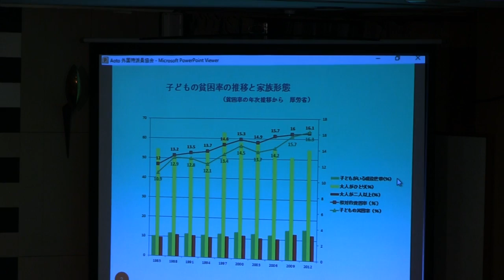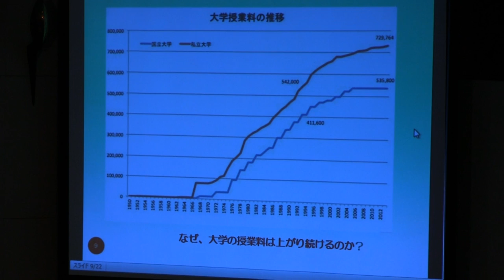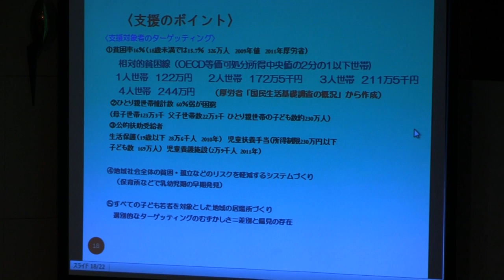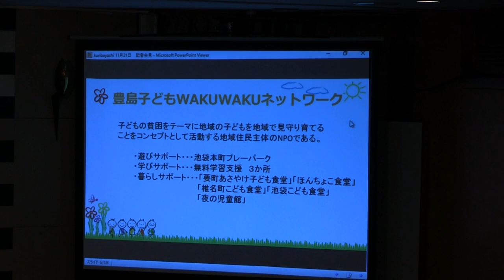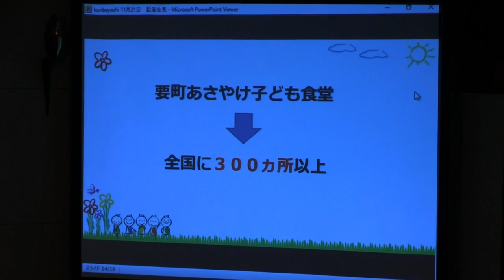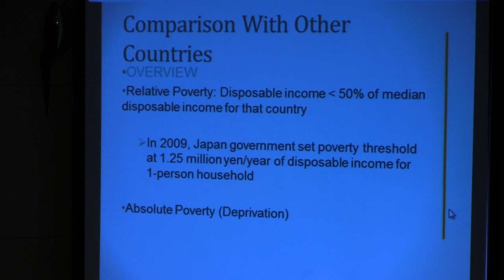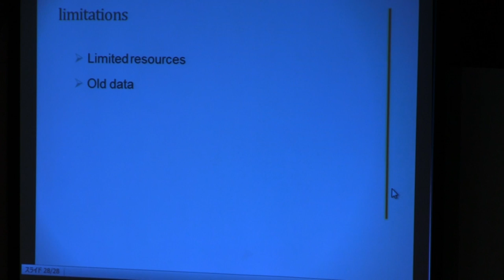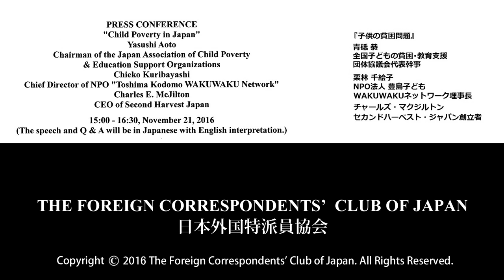Yasushi Aoto, Chieko Kuribayashi & Charles E. McJilton: "Child Poverty in Japan"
Yasushi Aoto: Chairman of the Japan Association of Child Poverty
& Education Support Organizations / Chieko Kuribayashi: Chief Director of NPO "Toshima Kodomo WAKUWAKU Network" / Charles E. McJilton: CEO of Second Harvest Japan